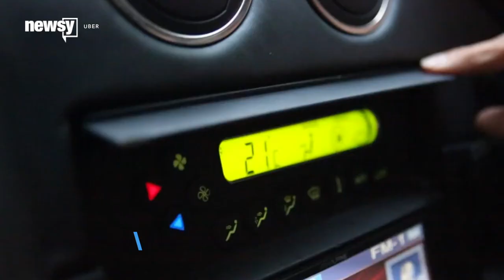Why Uber's Self-Driving Car Test Is A Big Deal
Uber has been testing out its self-driving car in Pittsburgh that could change the way people look at transportation.

Transcript:
Uber's self-driving cars are edging ever closer to reality.

The Pittsburgh Business Times recently caught one of the ride-sharing service's cars on the road in Pittsburgh this week.

The company clearly isn't wasting any time after it announced its partnership with Carnegie Mellon University to develop a center for researching and designing autonomous vehicles in February.

But Google, Tesla, Delphi, Mercedes-Benz and others have all been pretty public about their self-driving car efforts. Another autonomous vehicle going for a spin isn't exactly crazy news.

But when you mix Uber's ride-sharing service with cars that don't need a driver that's what makes this interesting.

Eliminating the cost of drivers would make things much cheaper for Uber, or any other taxi service, but, more importantly, it would mean cheaper rides for the user. (Video via Uber)

A study by a Barclays analyst estimated the cost per mile for one of these services would be 58 percent cheaper than what they are now.

The cheaper operating cost also opens up the potential for more cars on the road and even less of a need for people to own their own cars, especially in dense urban areas. (Video via Google)

Which could be good news for the individual but bad news for the auto industry.

That Barclays analyst predicted vehicle ownership could plummet by 50 percent over the next 25 years if self-driving cars become an everyday reality.

Government regulation still needs to catch up to the industry. Uber's test on Pittsburgh streets is technically legal, but only because there aren't any laws in Pennsylvania regulating self-driving cars.

Sources:
Getty Images